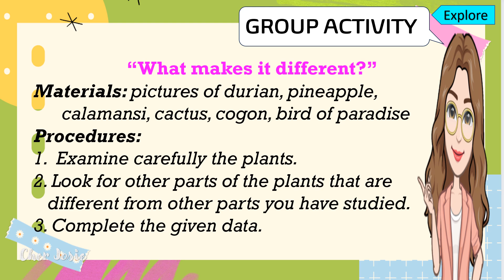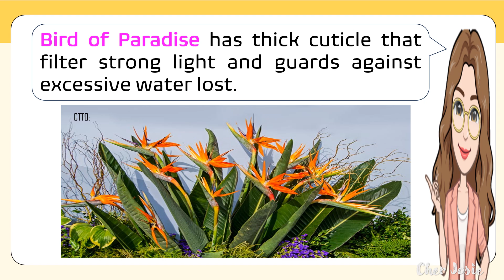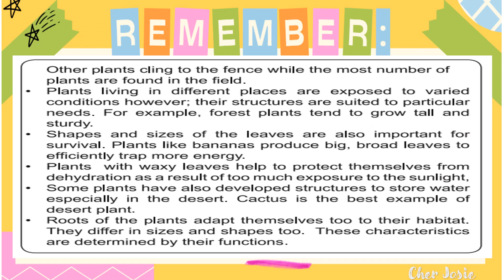Science 4 Quarter 2 Week 5 Day 2 Specialized Structure of Terrestrial Plants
Hello everyone! Thank you for visiting this channel. Stay safe everyone. God bless